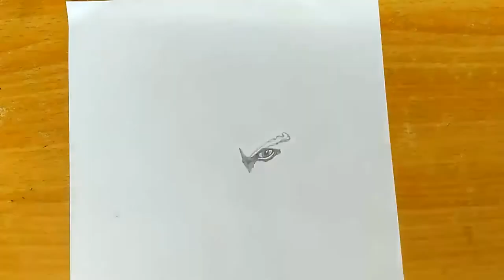GOD OF WAR TIMELAPSE ART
IN THIS ABOUT THE TIME-LAPSE ART OF GOD OF WAR KRATOS
CHARACTER BIO:
Kratos is a fictional character and the protagonist of Santa Monica Studio's God of War series, based on Greek mythology and, later, Norse mythology. He first appeared in the 2005 video game God of War, which led to the development of eight additional titles featuring the character as the protagonist. Kratos also appears as the protagonist of the 2010 and 2018 comic series, as well as three novels that retell the events of three of the games. The character was voiced by Terrence C. Carson from 2005 to 2013with Christopher Judge taking over the role in 2018's continuation, also titled God of War. Antony Del Rio voiced the character as a child in God of War: Ghost of Sparta.

Throughout the Greek era of the series, Kratos is portrayed as a Spartan warrior, who becomes known as the "Ghost of Sparta" after accidentally killing his family due to the trickery of his former mentor Ares, the God of War. He later avenges the deaths of his family and becomes the new "God of War" after killing Ares. Kratos is eventually revealed to be a demigod and the son of Zeus, who later betrays him. Kratos embarks on several adventures in attempts to avert disaster or to change his fate. He is usually portrayed as being oblivious to all else and is stoic, bloodthirsty, and arrogant in nature, often engaging in morally ambiguous activities and performing acts of extreme violence. However, he frequently questions himself, undergoes bouts of severe guilt and self-hate, even attempting suicide several times, and is generally portrayed as a tragic figure. Vengeance is a central theme of the Greek era, and installments focus on Kratos' origins and his relationships with his family and the Olympian gods. In the Norse era of the series, Kratos finds himself controlling his rage and learning how to truly be a father and mentor to his son, Atreus, helping him come to terms with his divinity. Along their journey, they combat monsters and gods of the Norse realm, of whom they make enemies, which leads to the pair trying to prevent Ragnarök.

The God of War franchise is a flagship title for the PlayStation brand and Kratos is one of its most popular characters. The character has been well received by critics and has become a video game icon, a relative newcomer among more established franchise characters, such as Mario, Link, Sonic the Hedgehog, and Lara Croft. The character is now associated with other products and has had various cameos in PlayStation games outside of the God of War series.

⚠️ Don't forget to copy paste the text below when you use this track:

Juice WRLD - Robbery (CADU Remix)
Promoted by No Copyright Tunes